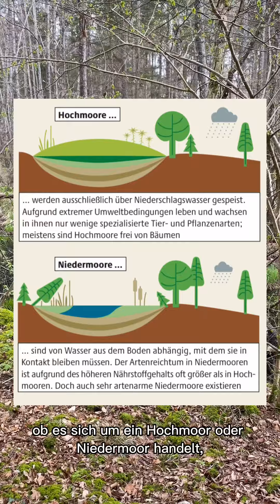Moore als wahre Klimahelden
Mooratlas der @boellstiftung – Moore als wahre Klimahelden

Entdeckt die faszinierende Welt des Naturschutzgebiets Mooswiese am Bodensee! 🌿
In diesem Video begleitet ihr Annika Ernst auf ihrem Ausflug zu dem von Wald umgebenen Moor und erfahrt, wie diese einzigartigen Ökosysteme zum Klimaschutz beitragen können. Moore sind wahre Kohlenstoff-Speicher und leisten einen wertvollen Beitrag zur Kühlung unseres Klimas.🎥🌍